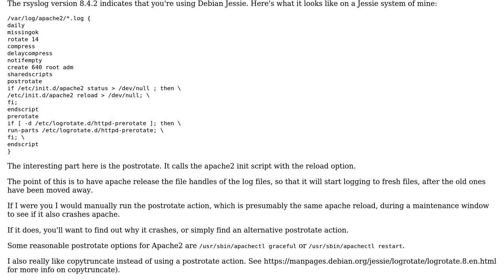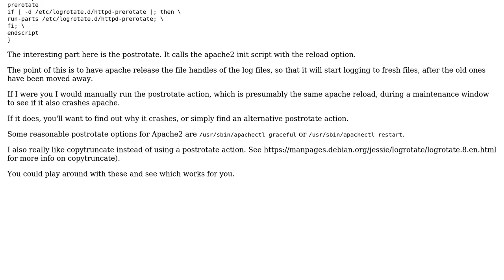DevOps & SysAdmins: Apache crash every day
With thanks & praise to God, and with thanks to the many people who have made this project possible! | Content (except music & images) licensed under CC BY-SA | Music | Images & others | With thanks to user Shlomi user Kenny Rasschaert and the Stack Exchange Network Trademarks are property of their respective owners. You are responsible for your own actions.